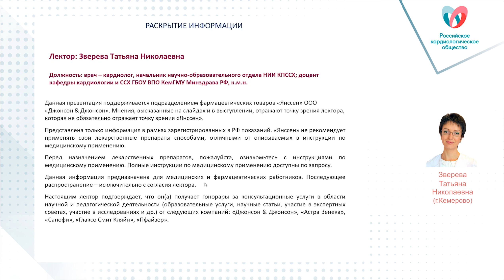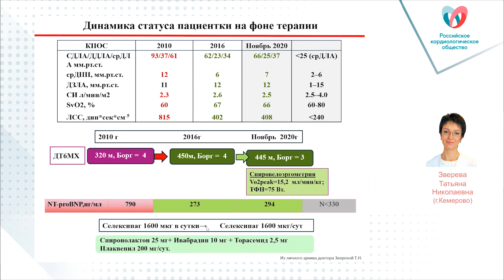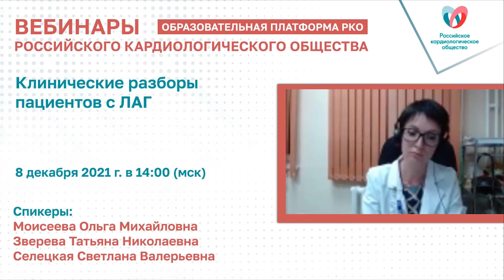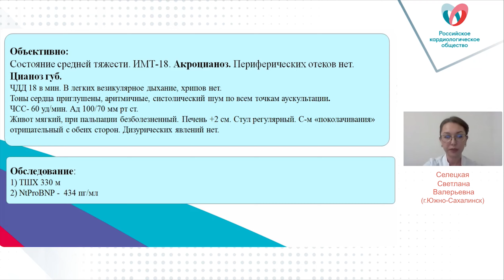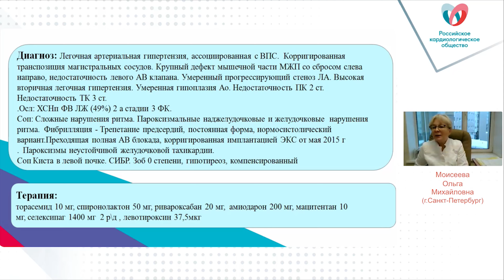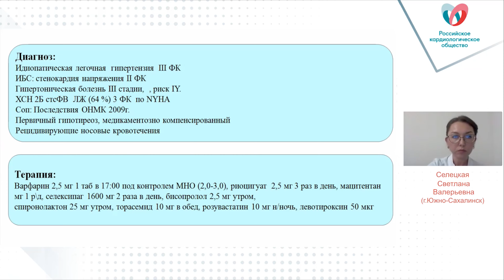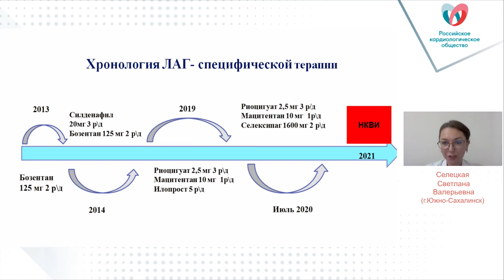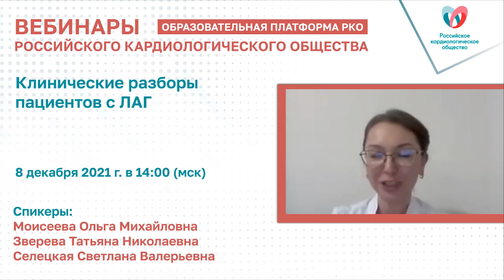Клинические разборы пациентов с ЛАГ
Модератор:
 Моисеева Ольга Михайловна - д.м.н., главный научный сотрудник, руководитель НИО некоронарогенных заболеваний сердца ФГБУ «НМИЦ им. В.А. Алмазова»

Спикеры:
 Зверева Татьяна Николаевна - кандидат медицинских наук, начальник научно-образовательного отдела Федерального государственного бюджетного научного учреждения "Научно-исследовательский институт комплексных проблем сердечно-сосудистых заболеваний"
 Селецкая Светлана Валерьевна - Врач-кардиолог Сахалинской областной клинической больницы

Программа:
14:00-14:20 - Разбор клинической задачи: опыт ЛАГ-центра (г. Кемерово) - Зверева Т.Г.
14:20-14:40 - Разбор клинической задачи: опыт ЛАГ-центра (г.Южно-Сахалинск) - Селецкая С.В.
14:40-15:00 - Дискуссия, ответы на вопросы

Мероприятие проходит при поддержке компнаии "Джонсон и Джонсон"
Мероприятие не подано на аккредитацию в системе НМО.

0:20 Зверева Т.Г. Разбор клинической задачи: опыт ЛАГ-центра (г. Кемерово)
10:03 Дискуссия. Обсуждение
16:08 Селецкая С.В. Разбор клинической задачи №1: опыт ЛАГ-центра (г.Южно-Сахалинск)
27:52 Дискуссия.
35:44 Селецкая С.В. Разбор клинической задачи №2: опыт ЛАГ-центра (г.Южно-Сахалинск)
43:20 Дискуссия. Ответы на вопросы